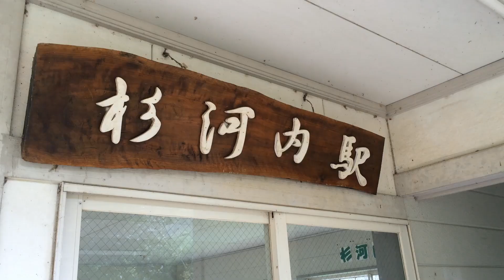ななつ星in九州 トレインハンターズ九州 2014/10/14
説明
2014/10/14　久大本線　慈恩の滝　杉河内駅にて撮影
ななつ星in九州との時間 第93弾（3泊4日コース 4日目/第51クルーズ）